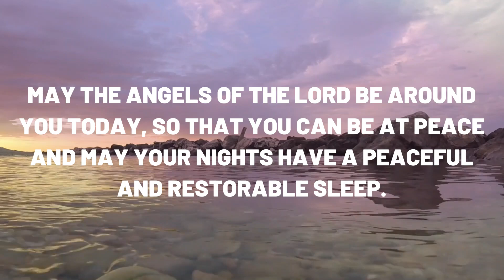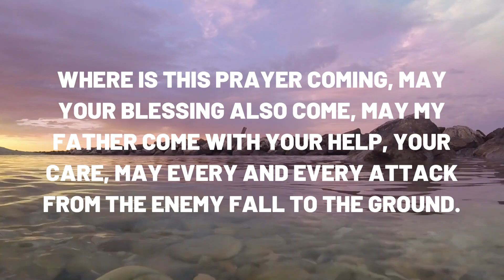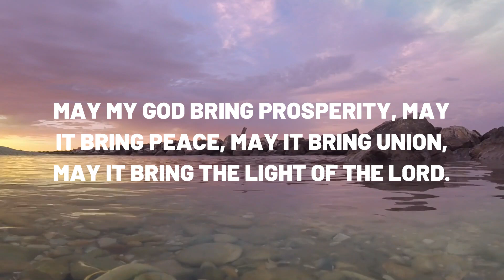THAT WHEREVER THIS PRAYER ARRIVES, GOD’S HELP ALSO ARRIVES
Our mission is to bring you the word of God and your strong prayers, for greater communion with God and closeness to the Lord's teachings. Say these prayers with all your faith, surrender your life, your problems and afflictions to God and he will act in your life, bring the blessings you so need.
Thank you for being here with us in prayer.
God blesses.